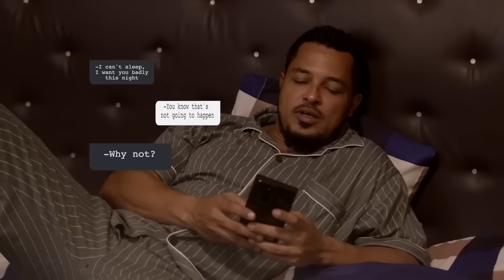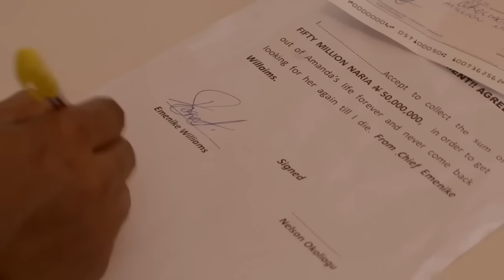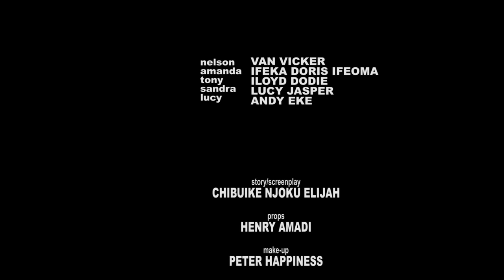IS IT TOO LATE? MEET MY FATHER Latest Van Vicker Movie 2022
Welcome 🤍
We hope you enjoyed the movie and see you again soon!